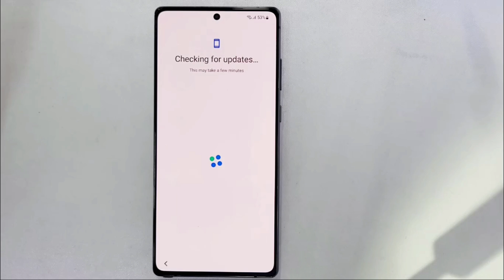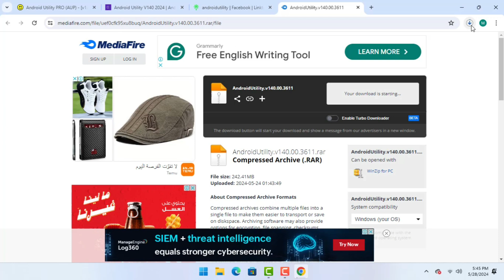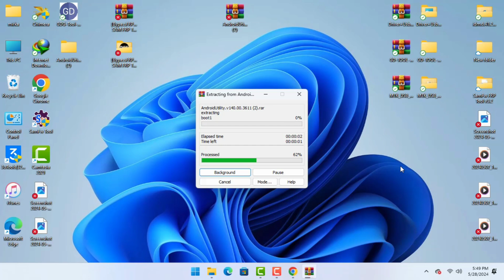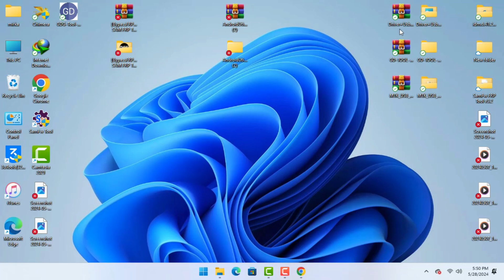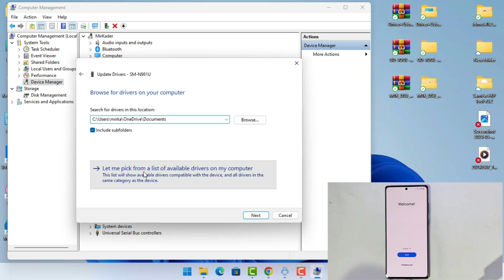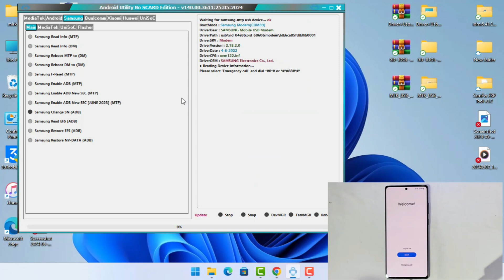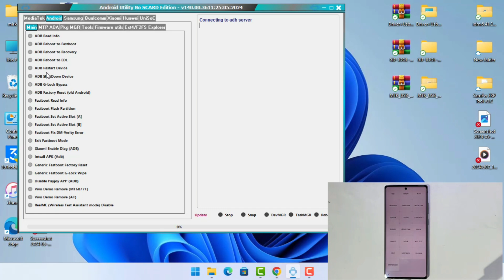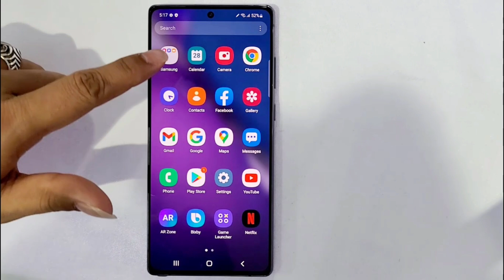💥 FRP Bypass 💥 All Galaxy Android 11,12,13,14 Unlock Dobe✅ / Galaxy Note 20/ Note 20 Ultra frp Done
This is my new video 💥 FRP Bypass 💥 All Galaxy Android 11,12,13,14 Unlock Dobe✅ / Galaxy Note 20/ Note 20 Ultra frp Done 2024

💥 FRP Bypass 💥 All Galaxy Android 11,12,13,14 Unlock Dobe✅ / Galaxy Note 20/ Note 20 Ultra frp Done 2024